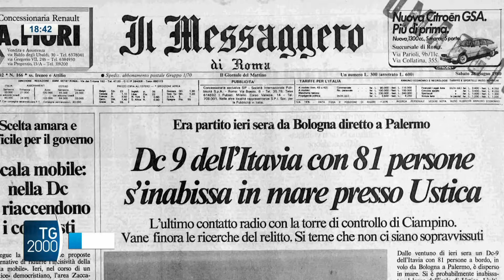Ustica, Mattarella: ferita aperta, ancora manca piena verità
Ustica: "Ferita aperta, manca ancora la piena verita'". Lo ha affermato il Presidente della Repubblica Sergio Mattarella, in occasione del 44esimo anniversario della strage.